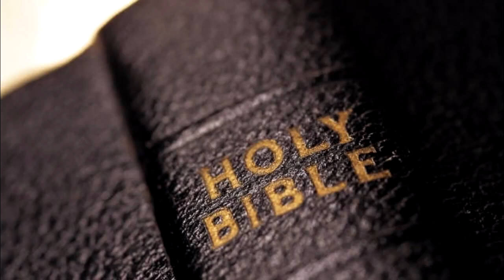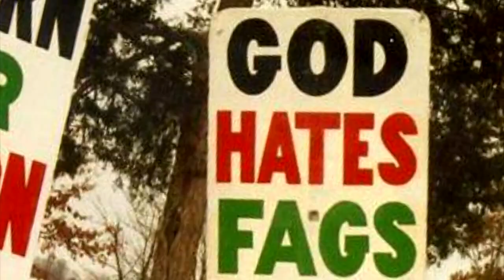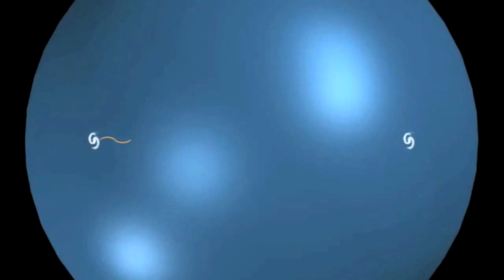Błękitna kropka [NAPISY PL / ENG] (Consider Again That Pale Blue Dot) - Carl Sagan Tribute Series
Napisy opracowane przeze mnie w oparciu o polskie i angielskie wydania książki "Błękitna kropka"

By Callum C. J. Sutherland.
Subtitles by me, based on Polish and English editions of "Pale Blue Dot".